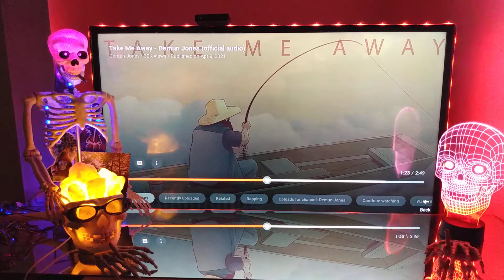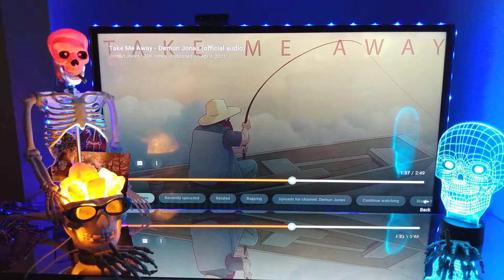Demun Jones - "Take Me Away" (Official Audio) 🎧👀🎧 Reaction POV 👀🎧👀🔥 Very Relatable 🔥 Great Vibes 🔥🎵💯